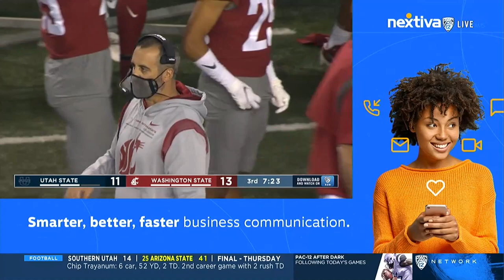NCAAF 2021 Utah State at Washington State 3rd Quarter